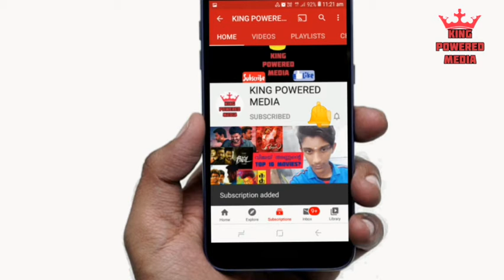കേരളം കാത്തിരിക്കുന്ന ഡിവിഡികൾ വരുന്നു??| Malayalam movies dvd updates with date and information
🔹🔹 KING POWERED MEDIA 🔹🔹
🎬 MOVIE updates
😍 Movie reviews
📽️ Movie news .
etc.
In this video I TALK ABOUT DVD UPDATES OF MOVIES
1)DHERAN(MALAYALAM VERSION OF KARTHI'S THERAAN
2)ASIF ALI'S IBLIS (2018)
.3)THOMBAMA
4)DVD INFO OF ONE